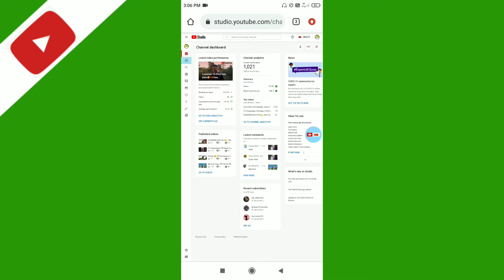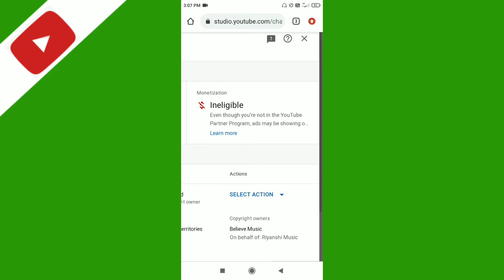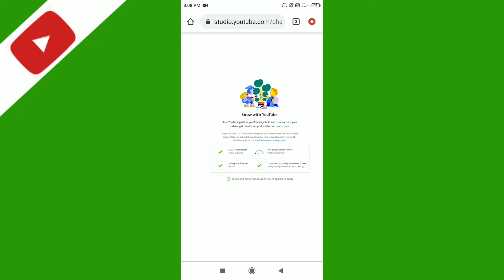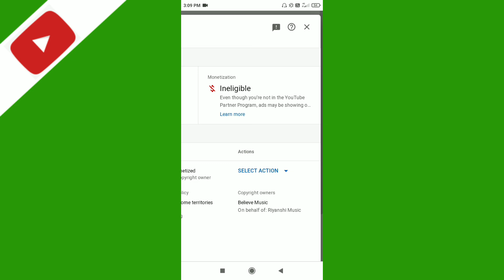Copyright Claim आने से Channel Monetize नहीं होगा 😭 | Copyright Claim Se Monetize Hoga Ya Nhi ?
About This Video-guys Aaj ki iss video par bataya hun ki agar apke youtube video par copyright Claim aata he to channel monetize hoga ya nhi sab kuch samjha ke Bataya hun Thank you

Your quires-
copyright claim channel monetize
hoga ya nahin
copyright claim channel
monetization
copyright claim channel
monetized hoga ki nahin
copyright claim channel
monetization hindi
copyright claim se channel
monetize hota hai ya nahin
copyright claim wala channel
monetize hoga
monetize hoga ya nahi
monetize hota hai ya nahin 2022
monetize hoga 2022